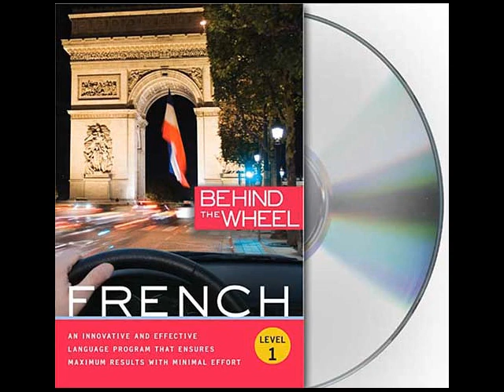Behind the Wheel--French 1--Audiobook Excerpt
Listen to this audiobook excerpt from Behind the Wheel French 1. This program covers beginning to intermediate level French, providing a flexible, solid and universal foundation in speaking, understanding, and creatively expressing yourself in French. The program features an English speaking instructor to guide you through the lessons and a native French speaker to aid with your pronunciation. Includes a companion book to reinforce and enhance the audio experience.